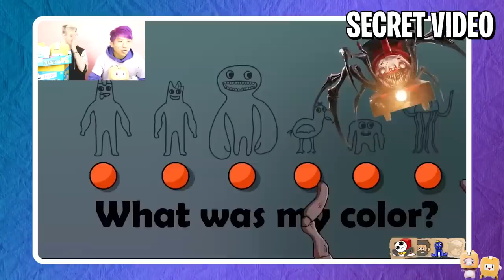IMPOSSIBLE TRY NOT TO LAUGH CHALLENGE! *FUNNIEST VIDEOS EVER*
LankyBox World!